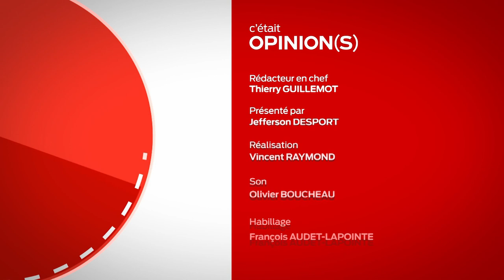Opinions - La fin du confinement en Nouvelle-Aquitaine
La Nouvelle-Aquitaine doit-elle être prioritaire ?
Un gouvernement d'union nationale : info ou intox ?
Cafés, restaurants, hôtels, que faire ?
Doit-on attendre la vague de licenciement ?